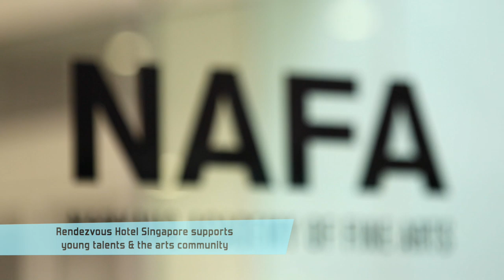Official video of Rendezvous Hotel Singapore.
Housed in a restored colonial building at the heart of Singapore’s Arts & Heritage District, Rendezvous Hotel Singapore is inspired by its locale’s vibrant energy and character. It is primed to be a hothouse via collaborations with budding and professional artists from Singapore and around the world –  a canvas that blends creativity with hospitality.